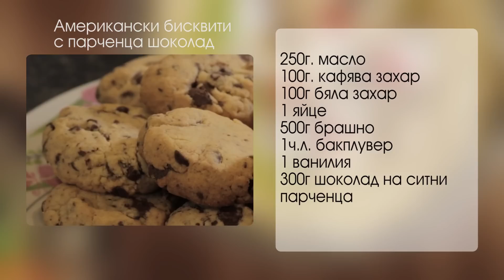Американски бисквитки с парченца шоколад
Здравейте! :) По молба на Стоян (един от последователите на канала ми тук :), днес реших да ви покажа рецепта за така популярните американски бисквитки с шоколадови парченца. Рецептата е на моя приятелка, която живее в Мисури, така че автентичния "американски вкус" е гарантиран! :)
Приятно гледане / готвене / похапване! :)